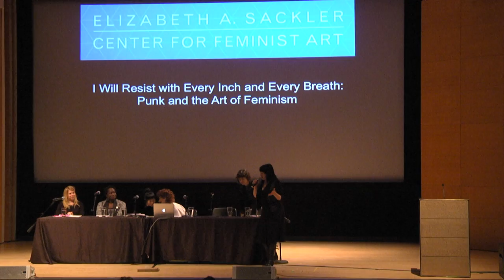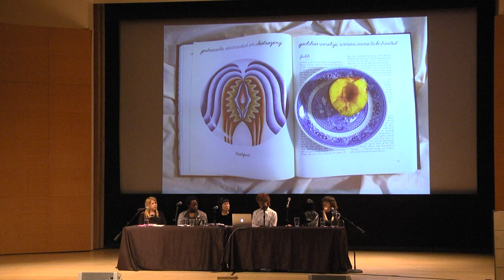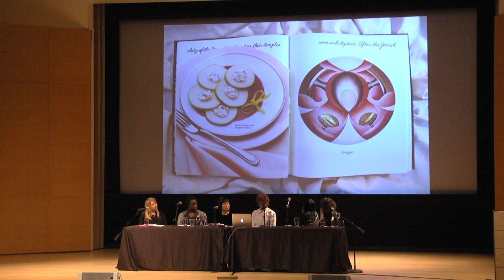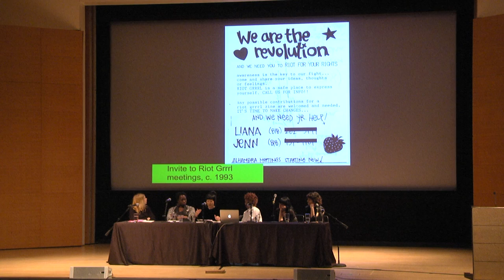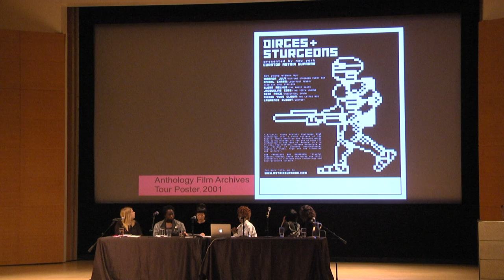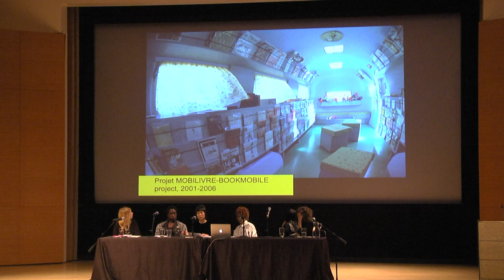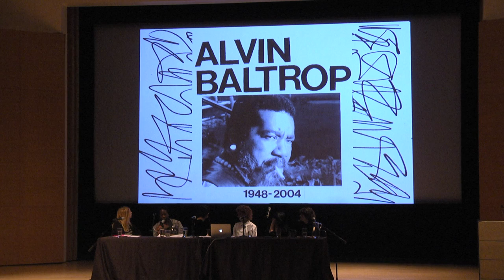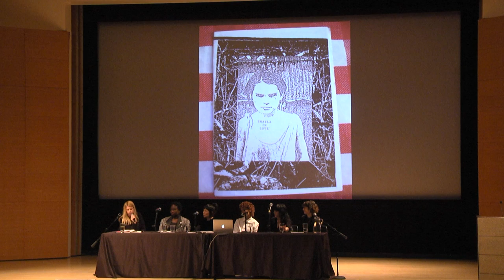Panel Discussion: "I Will Resist with Every Inch and Every Breath: Punk and the Art of Feminism"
The Elizabeth A. Sackler Center for Feminist Art presents a conversation about the confrontational forces of punk rock and feminism through the provocative work and personal experiences of multidisciplinary artists, writers, and curators Osa Atoe, Johanna Fateman, Narcissister, Lydia Lunch, and Astria Suparak. Punk has long been a refuge for nonconformists, a platform for DIY experimentation, and a means for voicing rage. These panelists will discuss the aesthetics and politics of punk in their own lives and work. Organized by A.I.R. Gallery and the Women and the Arts Collaborative at Rutgers University, and moderated by Leah DeVun.